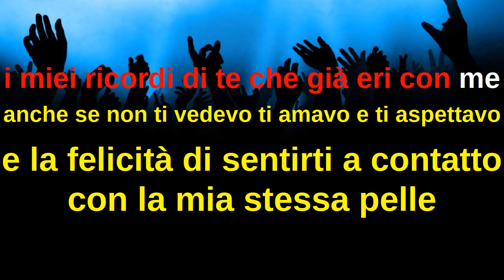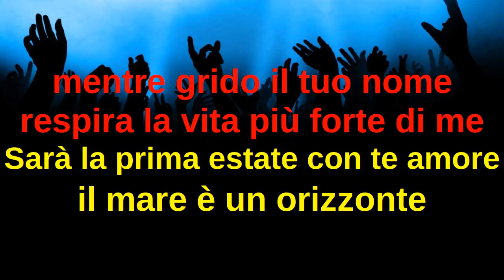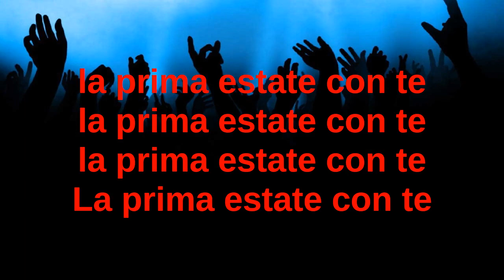Amici 2021 Deddy - La prima estate Karaoke